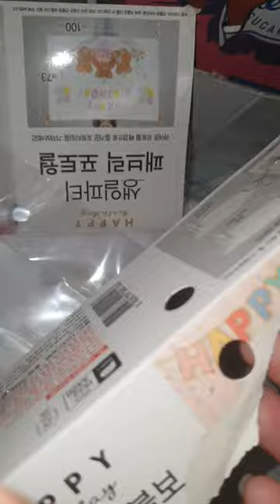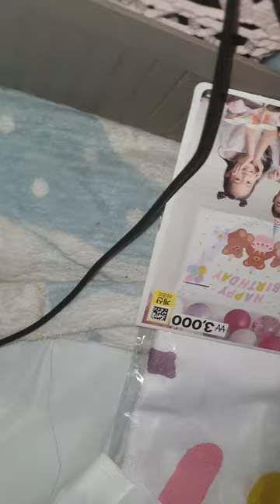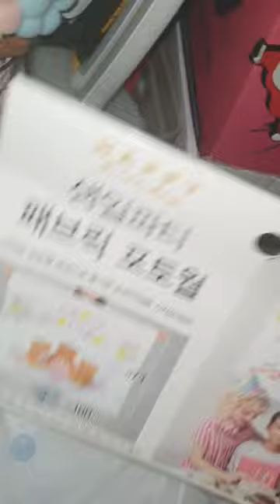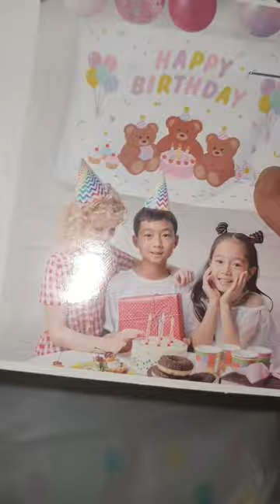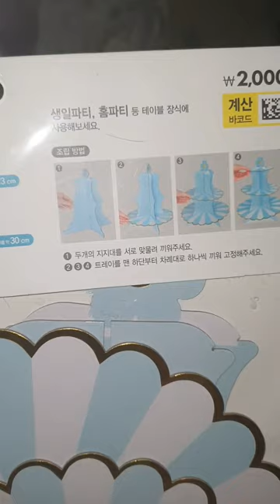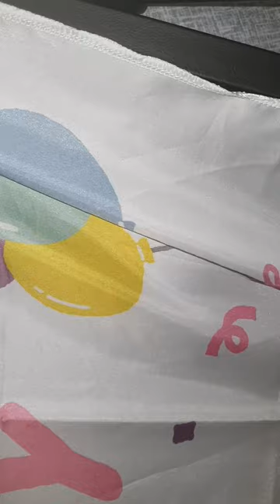7천원으로 즐기는 다이소 파티 용품 리뷰 / review / 썸네일은 약간 지옥에서 올라온 세마리의 아기 곰돌이...같지만 기분탓 입니다 /